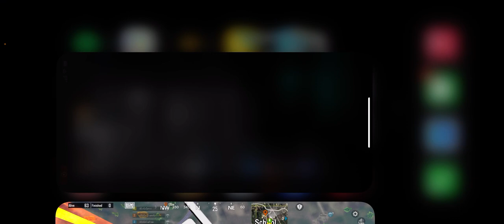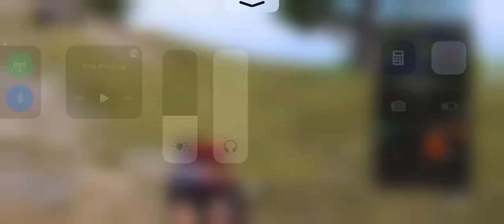MF 60k grand day 2 match 2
Kissi kimds ko pov chahiye tha toh lelo🤣